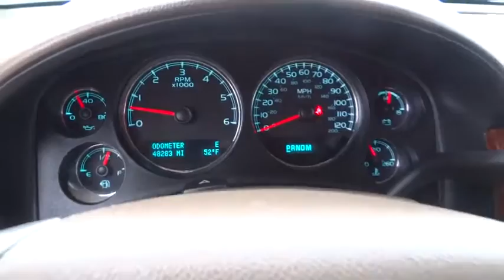2014 Chevrolet Tahoe Austin, San Antonio, Bastrop, Killeen, College Station, TX 373405A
2014 Chevrolet Tahoe

702 State Hwy 71 West

Come see this 2014 Chevrolet Tahoe LS. Its Automatic transmission and Gas/Ethanol V8 5.3L/323 engine will keep you going. This Chevrolet Tahoe features the following options: Wiper, rear intermittent with washer, Windows, power with driver Express-Down and lockout features, Wheels, 4 - 17 x 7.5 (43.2 cm x 19.1 cm) aluminum, 5-spoke with smooth surface and rectangular pockets, Wheel, 17 (43.2 cm) full-size, steel spare, Warning tones headlamp on, key-in-ignition, driver and right-front passenger safety belt unfasten and turn signal on, Visors, driver and front passenger illuminated vanity mirrors, padded with cloth trim, extends on rod, Trailering equipment includes trailering hitch platform, 7-wire harness with independent fused trailering circuits mated to a 7-way sealed connector and 2 trailering receiver, Tires, P265/70R17 all-season, blackwall, Tire, spare P265/70R17 all-season blackwall, and Tire Pressure Monitoring System air pressure sensors in each tire with pressure display in Driver Information Center (does not apply to spare tire). Test drive this vehicle at Covert Chevrolet Buick GMC, 702 Hwy 71 West, Bastrop, TX 78602.